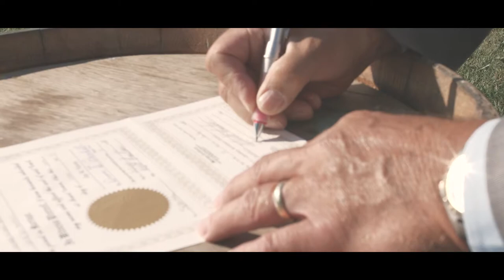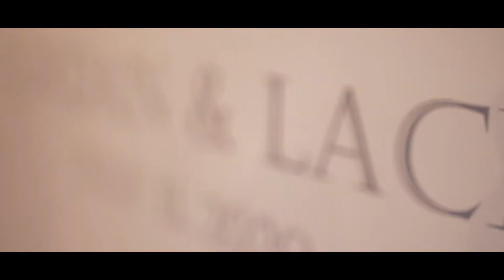Jordan + Lacie | Radel Wedding Film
Jordan + Lacie Wedding Film

Presented By: Schindley Productions, LLC

Filmed Using:
Metabones Speed Booster Ultra
Canon 77D
CanonG7X